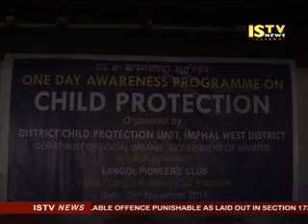22nd November 2015 ISTV Manipuri news